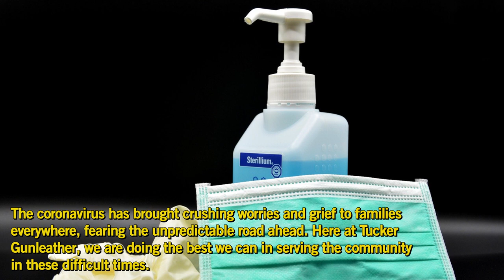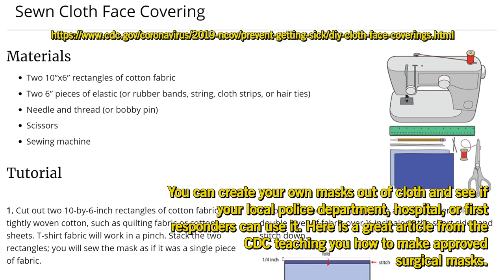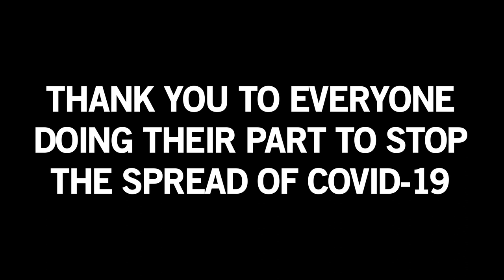Tucker Gunleather COVID-19 Response - How You Can Help